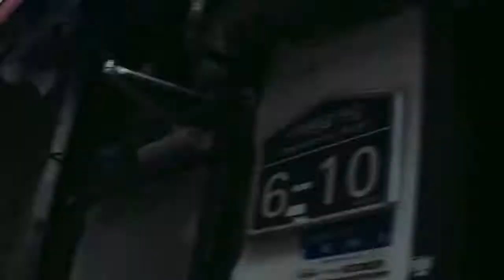DESCENTE 2018 RUN CAMPAIGN FILM